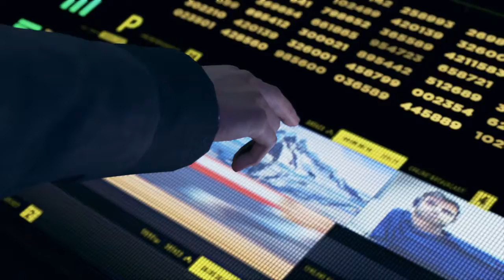Detroit: Become Human™ - Chapter 23: Public Enemy